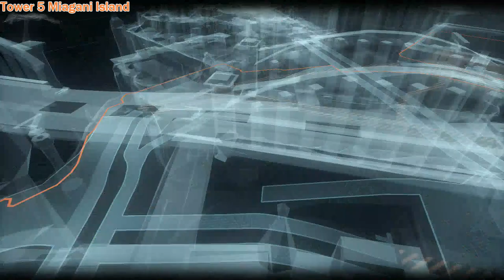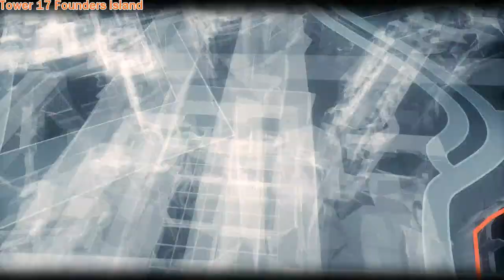Batman Arkham Knight most wanted "Occupy Gotham" locations walkthrough playthrough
00:00  tower 1   Bleake island
2:51    tower 2   Bleake island
5:00    tower 3   Bleake island
8:10    tower 4    Miagani island
11:12  tower 5    Miagani island
13:00  tower 6   Miagani island
16:46  tower 7   Miagani island
18:00   tower 8  Miagani island
20:24   tower 9   Miagani island
23:17  tower 10  Miagani island
25:37  tower 11  Miagani island
27:02   tower 12  Bleake island
28:00  tower 13  Founders island (completed during story)
28:19  tower 14  Founders island
30:00  tower 15 Founders island
32:19  tower 16 Founders island
33:49   tower 17 Founders island
35:17  tower 18 Founders island
37:22 Tower 19 Founders island
38:53  tower 20 Founders island
40:36  tower 21 Founders island